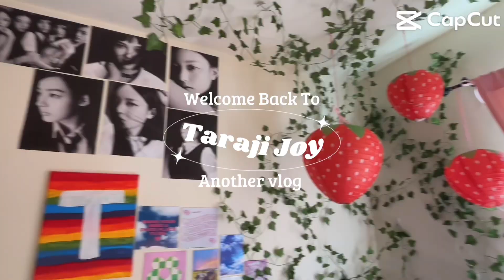2000s Korean Makeup Look 📻☾⋆｡𖦹 °✩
Hey guys welcome back my channel, in this video I will be doing a Lee Hyori supported makeup look. 💖💖💖